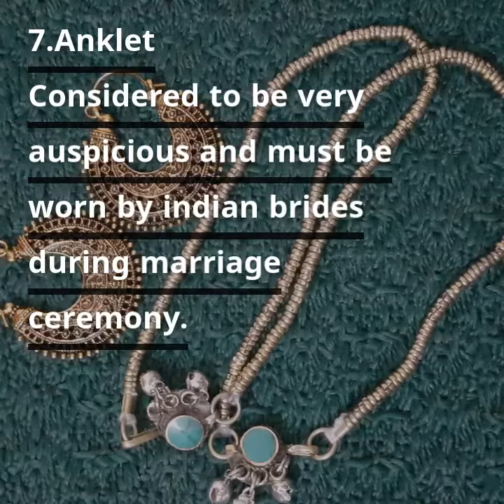New trends in Indian Bridal Jewelry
Get this december wedding season on with some latest trends in bridal jewelry. Jewelry that are needed for every indian wedding.